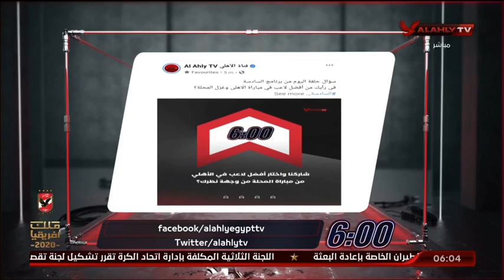أحمد وسارة: مباراة غزل المحلة بروفة قوية قبل الإنطلاقة الافريقية ومحمد شريف إضافة كبيرة للفريق